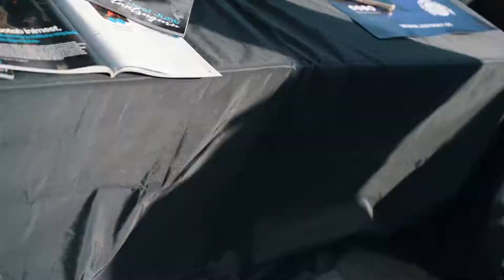Võru Linnapäevad 2022 | JJ-Street Company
Võru Linnapäevad 2022: JJ-Street Noorteala